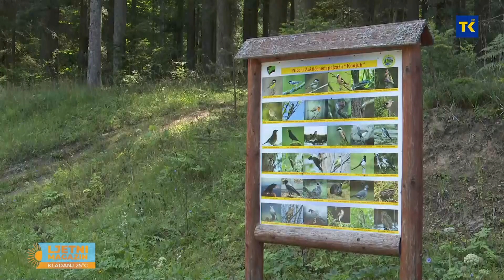LJETNI MAGAZIN | Jasmina Ovčina